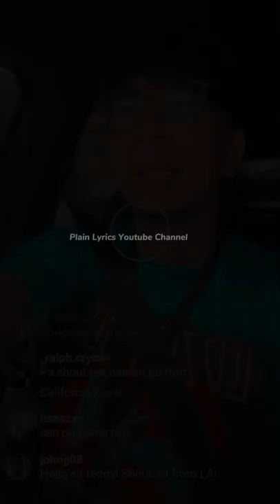Teddy Corpuz - Instagram IG Live (August 25, 2022)